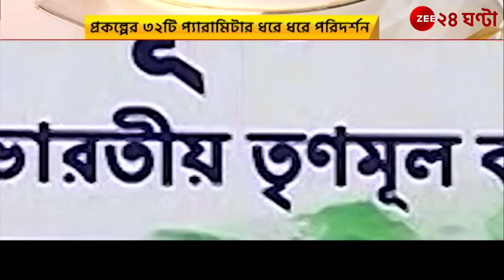Mid Day Meal: অঙ্গনওয়াড়ি কেন্দ্রের খিচুরিতে আরশোলা, চন্দ্রকোনার ধাকুড়িয়া এলাকার | Zee 24 Ghanta